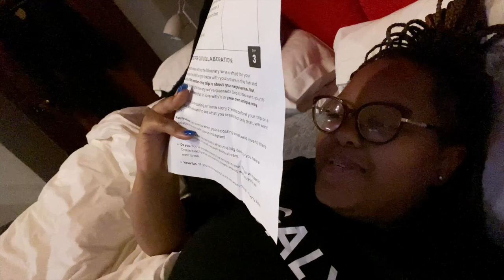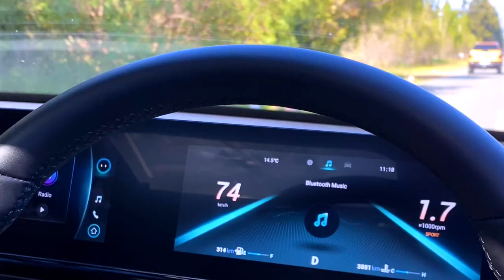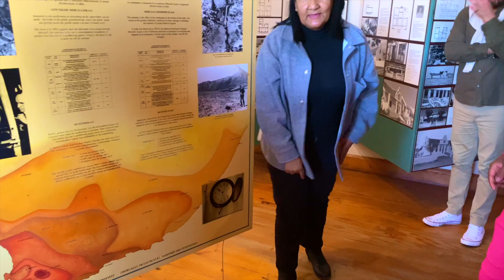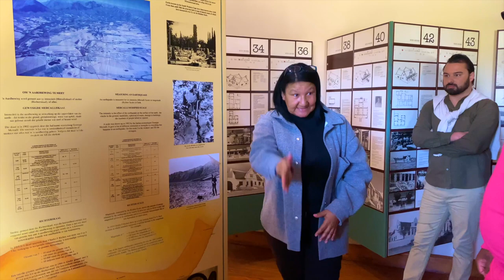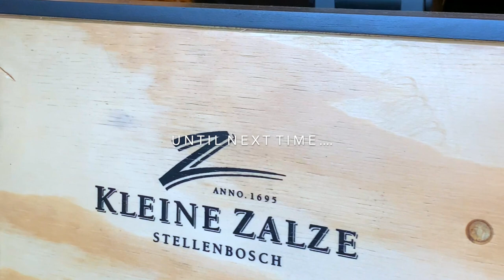TULBAGH STAYCATION || LIVING IN CAPE TOWN || PATRICIA BLACC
Hey Everyone -

I recently went on a little trip to Tulbagh with my bestie and other influencers  and managed to capture a lil sum sum!

Pat x